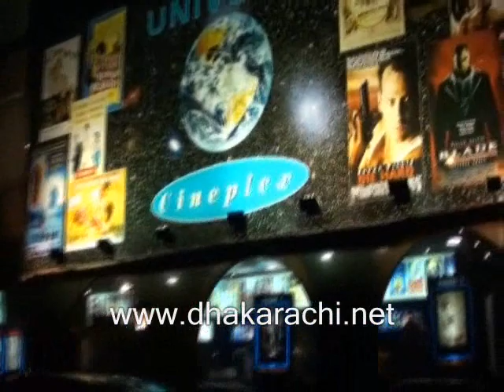A DHA DEFENCE KARACHI PAKISTAN, MOVIES cineplex,0NE AREA LIVE, bank, muslim commercial, PHASE 6.wmv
MUSLIM COMMERCIAL AREA, PHASE 6, DHA, KARACHI, PAKISTAN
ENTERTAINMENT CORNER OF DEFENCE KARACHI, RESTURANT, CINEMA. standard charterd bank,

REALSTATE PROPERTY IN DHA DEFENCE KARACHI PAKISTAN

BOUTIQUES. DHABAS, APARTMENTS , ETC

RESTURANT BUSINESS, GENERAL STORES, BANKS, BOUTIQUES, FAST FOOD, CHINESE RESTURANTS, CD DVD SHOPS, COMPUTER SHOP, REAL ESTATE, PANSHOP, ICECREAM PARLOUR, BAKERY, GAMING ZONES, MEAT SHOPS, MILK SHOPS, CURTAIN , FURNITURE, MATTRESS, RUGS AND CARPETS, BUILDING HARDWARE, SANITORY WARE, TILES, WOODEN DOORS AND KITCHEN, HAIDRESSORS, REFRIGERATORS AND AIRCONDITIONERS, COFEE SHOPS, TOBACCO SHOPS CIGAR SHOPS, MASSAGE PARLOURS, FRANCHISE SUBWAY BURGERS, FRANCHISE PIA AIR TIKETING, TRAVEL AGENCY, MOBILE FRANCHISE, CELLPHONE SHOPS, CLINICS, LABORATORY AGHA KHAN, REN A CAR, GLASS & ALUMINUM SHOPS, ELECTRONICS LIKE SONY SAMSUNG, LG PANASONIC BOOKSTORES, PHOTOCOPY SHOP , TANDOORS, PAINT SHOPS  all these businesses are waiting to get opened in muslim commercial area who ever starts first will benefit first, there are shops waiting to get occupy. Its just a matter of information, and SEXY location.

CINEPLEX  MOVIES INDIAN PAKISTANI ENGLISH ROMANTIC SUSPENSE SCRIPT SEXY RATED PARENTAL GUIDANCE FUN FUNNY COMEDY SONG STUNT KARACHI  ARABIAN SEA POP CORN BEVERAGES BURGERS SHOWS BOX OFFICE HIGH BUDGET  CAST HEROES UNITED STATES ENGLAND AUSTRALIA PANJABI MUSLIM COMMERCIAL NUDITY PRETTY NORMAL NAKED TRUTH SCARY HOUR LIGHTS ACTION CUT UNCUT.

CAFÉ LAVIE CAFÉ MOHSIN CAFÉ RED CLUB HOUSE CAFÉ COFEE TEA
CAFÉ TAWA  PARATHA BAR B QUE CHIKAN TIKKA MENU RESHMEE KEBABS FOOD DELICIOUS  MOUTH WATERING  MILK SHOP DOODH PATTEE  CAKE PASTREE PAN CHALIA BEER ALCOHOL WINE  OPEN AIR
MINERAL WATER CHILLI SAUCE  FRESH FRUIT JUICES BREAD ENTERTAINMENT ENTERTAINMENT ENTERTAINMENT ENTERTAINMENT
PROPERTY REALESTATE PLOTS APARTMENTS BANGALOWS OFFICES SQ FEET ACCOMODATION  RENT SALE PURCHASE BUY SELL  CORNER STUDIO FLAT 500 SQ FT  DISCOUNT PRICE BACHELORS  RED LIGHT  HARD CORE ROCK. BUNDU KHAN PIZZA HUT MACDONALDS KFC SUBWAY COPPER KETTLE MERAAT AMBALA AFRIDI INN NIMCO RAHAT

BUKHARI  BADAR ZAMZAMA TAUHEED STADIUM ITTEHAD NISHAT ALMURTAZA ZULFIQAR PENNINSULA SAHIL BUSINESS ZONE  MUSLIM PHASE 2 EXT GIZRI SHAHBAZ 26TH STREET SHAHEEN SHAMSHEER HAFIZ MOHAFIZ  SEA VIEW BEACH AVENUE SABA SHUJAAT KHYBER ARAFAT IQBAL TIPU KHALID KHUSRO TARIQ COASTAL DEFENCE AVENUE CREEK AVENUE  JANBAZ TANZEEM BADBAN  BABAR MOMIN GHAZI IQBAL GHALIB BILAL SHAJJAR QASIM CREEK VISTA CREEK MARINA EMAAR SEHAR AYUBI TARIQ INDUSTRIAL COMMERCIAL
CREEK CITY FAISAL  BEACH STREETS BEACH VIEW THREE DARAKSHAN
USMAN GHANI ALI SULTAN SAHEEM GOL MASJID. REHMAN.

JABEENS BOTIQUE  DRESSES LADIES WONDERFUL GIRL TAILORS TAILORING  SHALWAR KAMEEZ SAREES. BEAUTIFUL.
JOTUN PAINTS OIL PAINTS DISTEMPER EMULSION PLASTIC MATT PROJECT. NO. 1 SELLING PAINT.
BLUE LINE PHARMACY  CLINICS DOCTORS CONSULTANTS GENERAL STORE MEDICINE BREAD MARGARINE BUTTER SWEETS GENERAL ITEMS. SOFT DRINKS SPICE CHEWING GUMS ETC

BANK BANKS COMMERCIAL STANDARD CHARTERED MUSLIM ALLIED NIB RBS BANK AL HABIB METROPOLITAN GALAXY MONEY CHANGER
COMMERCIAL INVESTMENT SAVING CENTRE INTEREST PROFIT SECURITY ISLAMIC SERVICES FAYSAL DUBAI ISLAMIC HABIB BANK
UNITED BANK STATE BANK NATIONAL BANK BANK ISLAMI MCB AGHA KHAN LABORATOTRY FREE.